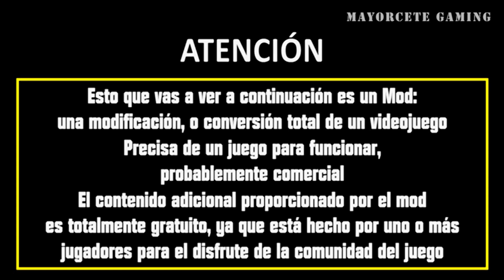JUGANDO Iron Europe - "Reventando en el Frente"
★ MAYORCETE GAMING también tiene página en TUENTI ! Búscala !!